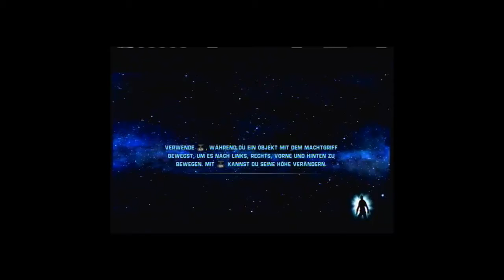Let´s Play Star Wars: The Force Unleashed #011 [German] - Vader is my friend?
Wir kehren zurück von Felusien und erstatten unserem Meister Bericht.
Wir erfahren, dass wir nun bereit sind gemeinsam mit Lord Vader gegen den Imperator zu kämpfen! Und der Imperator dockt bereits an Vaders Schiff an. Jedoch ungeplant...

- "Let´s Play Star Wars: The Force Unleashed" - Kommentiertes Gameplay von ChibiNoSekai (2012)

-Entwickler: LucasArts, Krome Studios, n-Space und Universomo

-Publisher: Activision

-Speilbar auf/ Erhältlich für:
 Wii, PlayStation 2, PlayStation Portable, Playstation 3, Xbox 360, Nintendo DS, iOS, N-Gage, Handys, PC, Macintosh

-EU-Release: 18. September 2008 (PC-Version:26. November 2009)